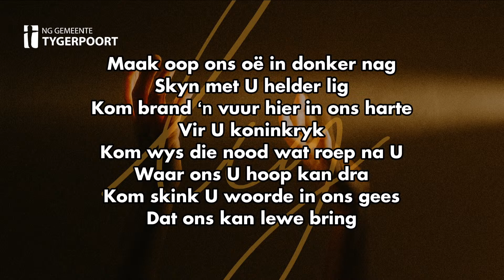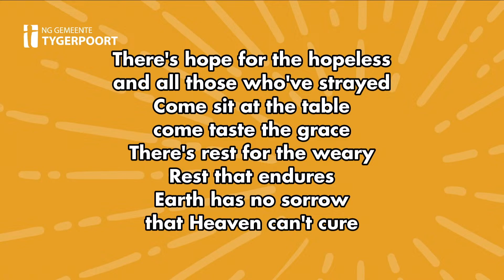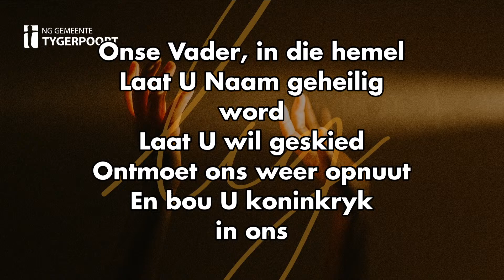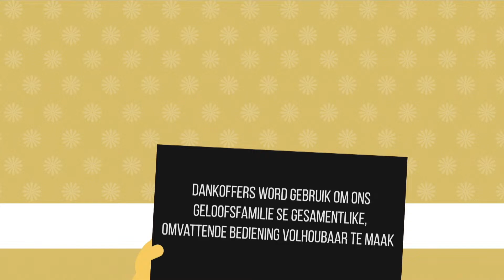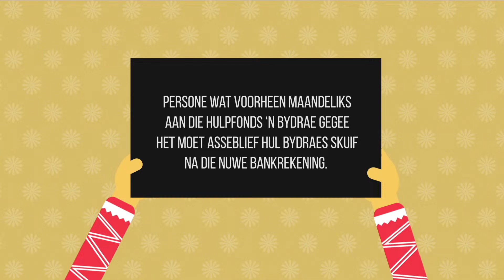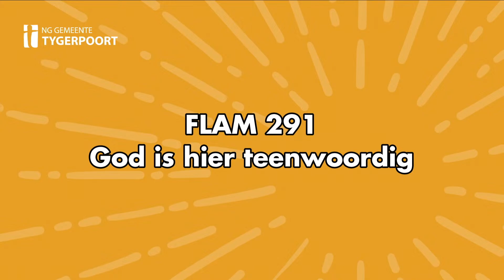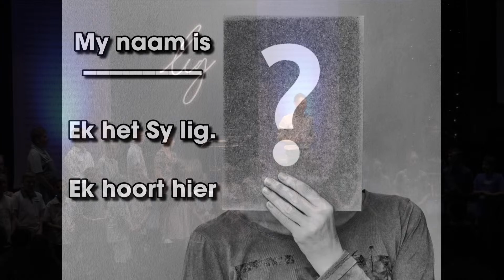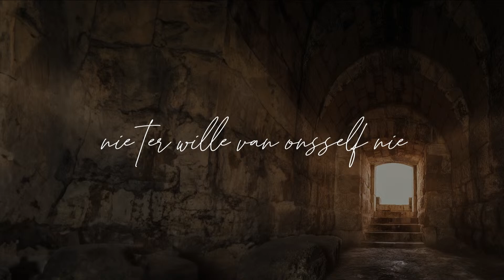28 Januarie -Aanddiens (Ds Marco Koch)